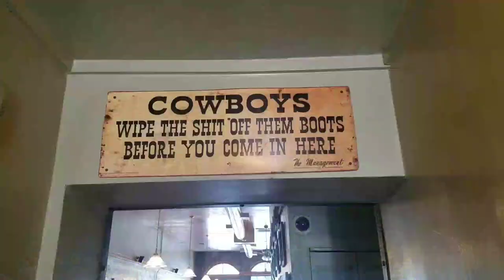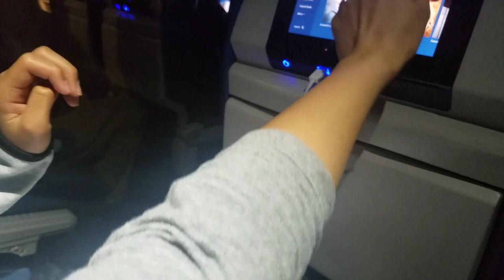Bagong Career ni Jeff | More of San Francisco Pinay New Yorker TV Vlog